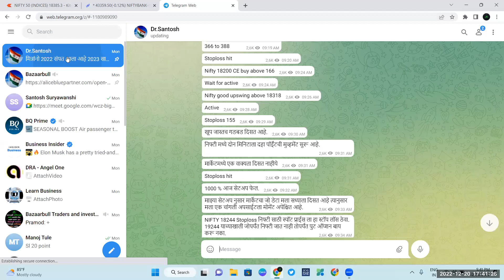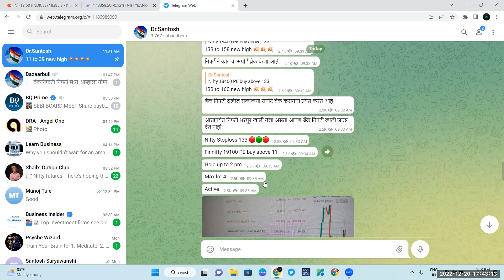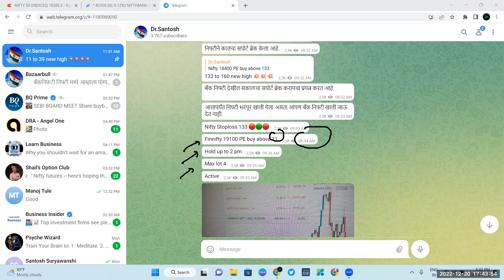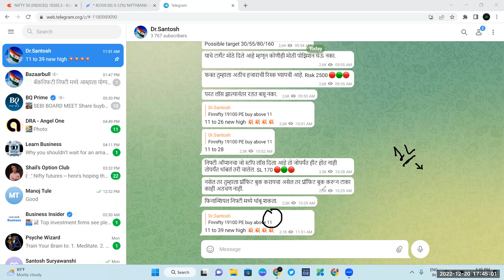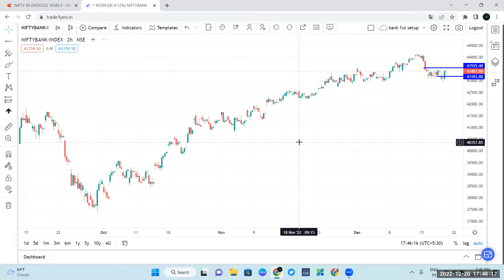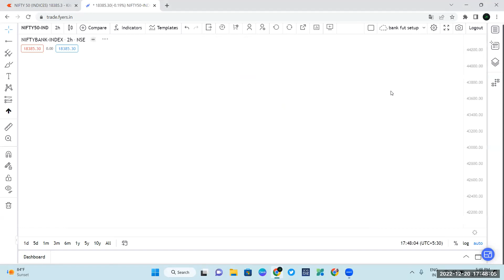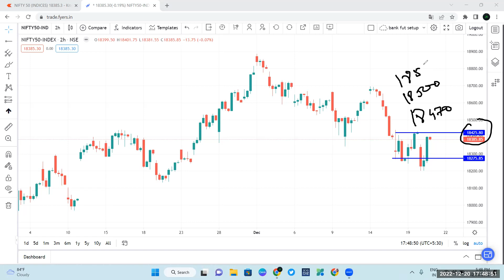Nifty Prediction and Bank Nifty Analysis | 21 Dec 2022